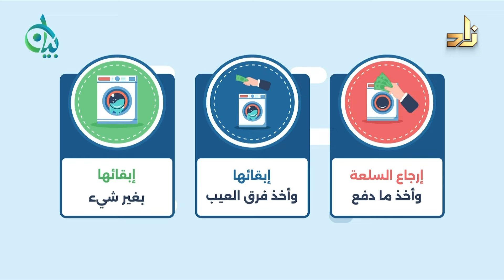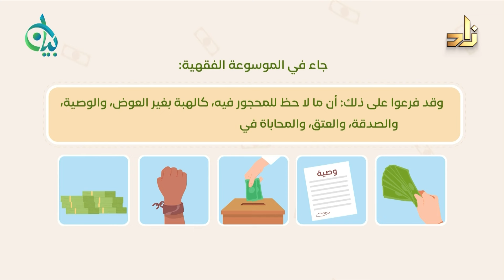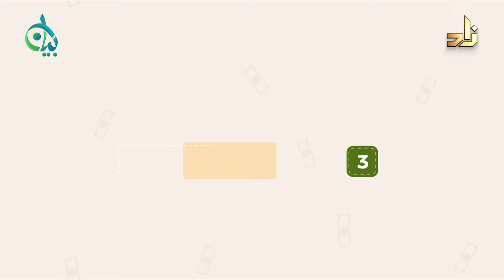قيم التواصل عبر مواقع التواصل (المراقبة ومحاسبة النفس) || برنامج قيمنا || أ. د. موفق بن عبدالله كدسة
يأتيكم البرنامج كل أربعاء على قناة زاد العلمية الفضائية في تمام الساعة 9:30 م بتوقيت مكة المكرمة

تقديم / أ. أويس سندي

عنوان الحلقة : قيم التواصل عبر مواقع التواصل ( المراقبة ومحاسبة النفس )

ضيف الحلقة : أ. د. موفق بن عبدالله كدسة

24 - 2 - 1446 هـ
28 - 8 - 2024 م